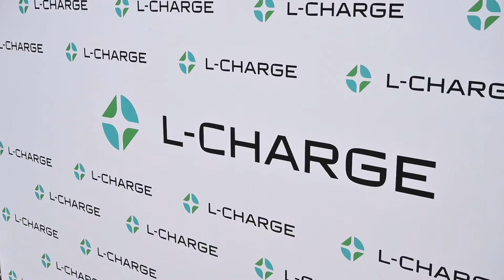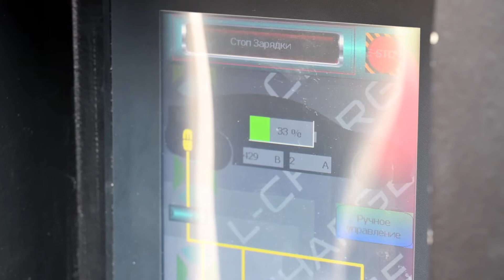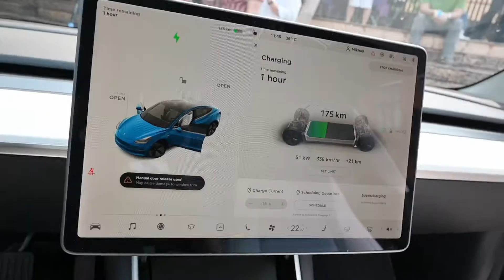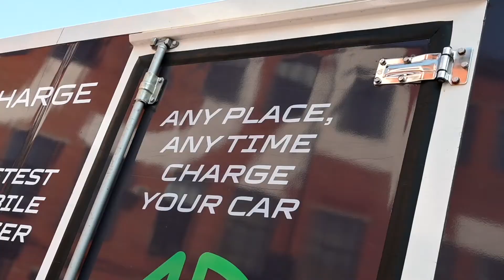Presentation of super fast mobile EV charger by L-Charge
L-Charge, the EV charger manufacturer, announced that its first mobile EV charger starts to patrol Moscow city streets to provide on-demand charging service to electric vehicles. It takes just 8 minutes to charge an electric car to a range of 100 km – a world record.
Nearest plans to build 4-5 EV charging units to launch them as a mobile charger in Paris, Berlin, New York, Amsterdam and London.